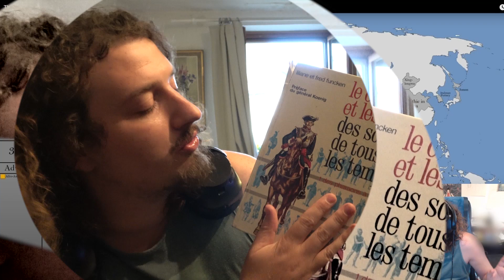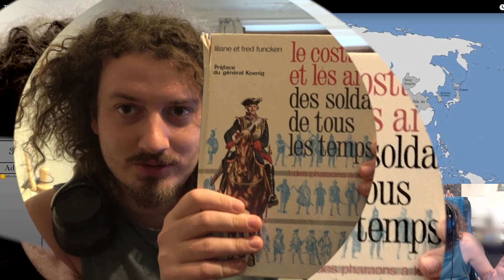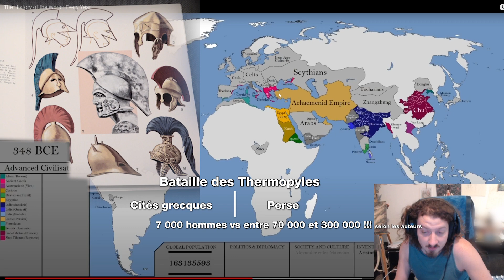Histoire de l’humanité. Pourrais-tu commenter cette carte?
J'ai juste couper le son au moment de la division de la francia en 3  car je m'étais tromper sur le nom du fils de charlemagne si non tout a été fait en une prise.

Désolé pour l'invasion de la Russie par napoléon qui par je ne sais quelle mécanisme est sorti en invasion de la bretagne, mais bon c'est si claire que c'est  la campagne de Russie que je n'ai pas couper. ...

Je parle du Siège de Vienne un peut tard mais les Ottomans on tout de même tenter a plusieurs reprise d'envahir l'Autriche.

Pour me faire un don sur Tipeee et accéder au petites vidéos bonus!